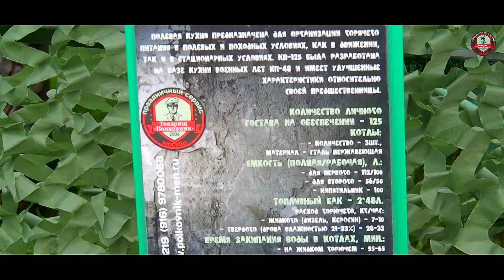Полевые кухни, станции фастфуд и многое другое на спортивный праздник!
Организация комплексного выездного обслуживания на массовом спортивном мероприятии. У нас есть очень многое, чтобы праздник состоялся на все 110%! С нами надежно!